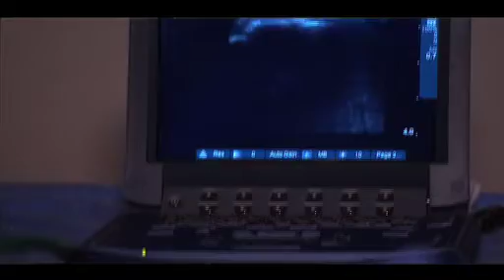The Global Learning Series Tenex Demo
This story focuses on modern advances in orthopedic medicine, specifically the global breakthrough in shoulder and elbow surgery, the FAST Procedure, performed by Dr. Bernard Morrey at UT Health Science Center in San Antonio...

Dr. Bernard Morrey is an internationally renowned, board-certified orthopedic surgeon and serves as the Emeritus Chairman and John and Posy Krehbiel Professor of Orthopedics at the Mayo Clinic, where he has served on the Board of Governors.

A 1971 graduate of the School of Medicine, Dr. Morrey served as his class president at UTMB and was a Gold Headed Cane finalist. Prior to medical school Dr. Morrey was a NASA aerospace engineer at the Johnson Space Craft Center. He completed an orthopedics residency at the Mayo Clinic, and earned a Master of Science in Biomechanical Orthopedics at the University of Minnesota Medical School in Minneapolis. After two years in the United States Air Force at the Wilford Hall Medical Center, Lackland Air Force Base, Dr. Morrey returned to the Mayo Clinic where he has been a faculty member for over 25 years. He served as Chair of the Department of Orthopedic Surgery from 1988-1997.

Dr. Morrey specializes in adult reconstruction, with particular emphasis on hip, knee and elbow. His many research interests include the biomechanics of the shoulder and elbow joints, the pre- and post-op biomechanical assessment of elbow surgery, and the effect of defects in bone. Dr. Morrey is a frequent invited speaker in the United States and abroad. He has authored or co-authored more than 300 scientific articles and 13 books. He is Past-President of the American Academy of Orthopaedic Surgeons, the American Shoulder and Elbow Surgeons, and the American Orthopaedic Association. Dr. Morrey was named a Fulbright Scholar in 1987 and has been named as a Best Doctor in America.

He is an Honorary Fellow of the Royal College of Surgeons of Edinburgh and a member of Alpha Omega Alpha and Alpha Chi Sigma. He is currently a consultant for the National Football League Players Association and a Trustee of the Journal of Bone and Joint Surgery and the Journal of Shoulder and Elbow Surgery. An accomplished researcher and scientist, Dr. Morrey holds five patents, including a patent for a femoral component for hip prosthesis. Dr. Morrey has a reputation as an exceptional physician and is President and Mrs. George P. Bush's personal physician.